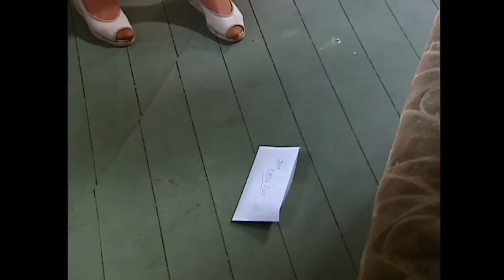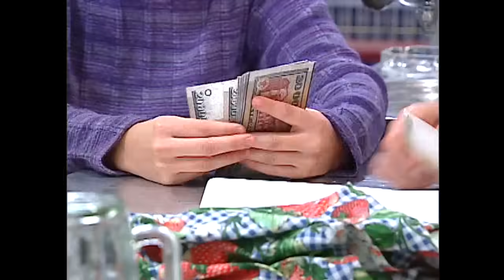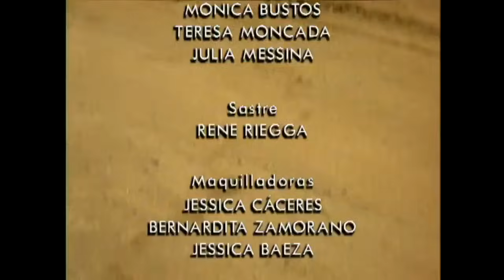¿Qué hay en tu corazón? | Romané - T1E84